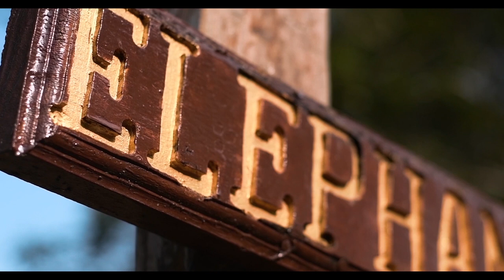Karnataka 2018 Vlog | MUD Bathing with ELEPHANTS ! Bees And Baubles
Hey BAUBLEBEES!!

I went to Karnataka in 2018 and recorded this video but didn't get a chance to upload it! ! I went to Karnataka for 7 days and the trip was hosted by Karnataka tourism. The trip turned out to be great and I would definitely recommend you guys to visit Karnataka. The people are nice and warm and the food is extremely great!

Places I visited:

Maharaja Palace
Golden Temple
Omkareshwara Temple
Abbey Fall
Dubare Elephant Camp
Bahubali Temple

If you have any queries or questions regarding the video, list them in the comment section below and I’ll be happy to get back to you :)

Thank you for all your support, love you!

Until next time, LOVE!